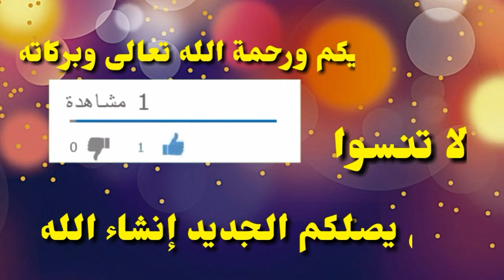أجفرار أحمد نتاما 2020 الجزء الثاني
جديد الفكاهي والمنشط الأمازيغي أجفرار أحمد نتاما 2020 الجزء  الثاني

الكوميدي احمد نتاما,احمد نتاما,بوتحيريت,kamchich,ahmed n tama,الفكاهة,جديد الفكاهة,تاغيا نيلمشان,تاغيا,taghya,ilmchan,bougafer

ajafrar, ahmad ntama, فكاهة, سهرة رأس السنة الأمازيغي, أكادير